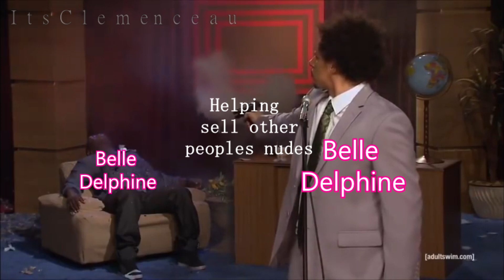belle delphine just wanted to go to venice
uh oh belle did an oopsie (isa joke, chill)